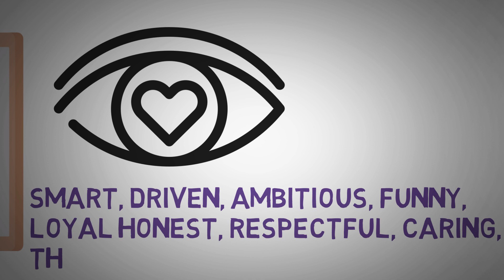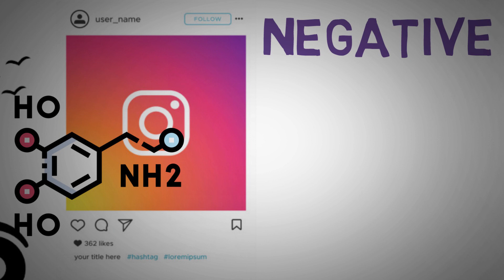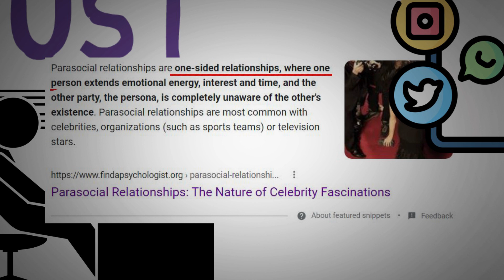How Social Media affects Modern Relationships | Love and Loneliness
Love, Loneliness, and Social Media | Effects of Social Media on Modern Relationships

Love, Loneliness, and Social Media; Talk about a deadly Trifecta lol. I think social media has had a massive affect on modern relationships and why modern relationships fail. Social media drives loneliness and loneliness drives a desperate need for love and that desperate need for love brings people back to social media. Theres so much I can go on and on about when it comes to these 3 things and how each one coincides with one another nowadays. Idk its a loaded question and concept but here's some thoughts.